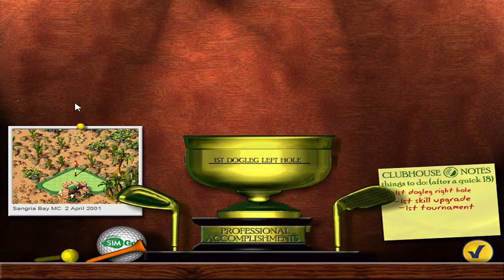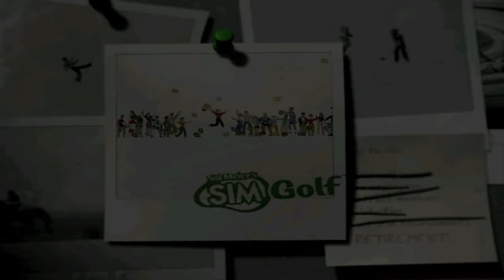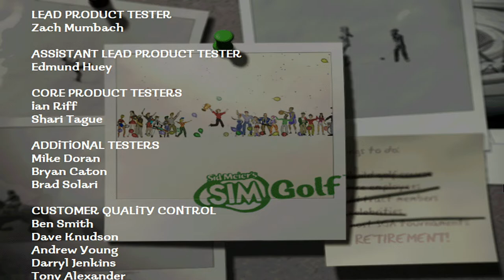Firaxis Games - Sid Meier's SimGolf - 2002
For those who wants to rememorate this very elegant golf manager & social golf player game that was Sid Meier's SimGolf developed by Firaxis Games Est, Inc. & Maxis Software Inc., but published by Electronic Arts, Inc. on January 23rd in 2002.